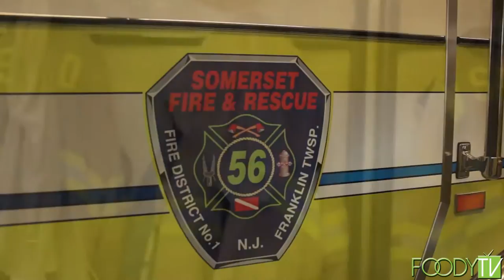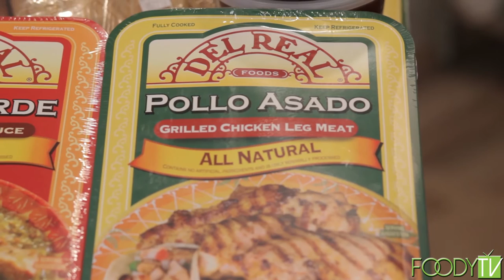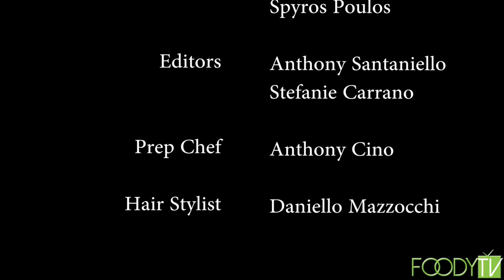Fire House Kitchen - S4 Ep.6 - Ladder 101 & Pizza with Joe Maruzzo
Ray stops by Ladder 101 to cook up some linguini with clams and is later joined by Joe Maruzzo of The Sopranos to make some pizza!